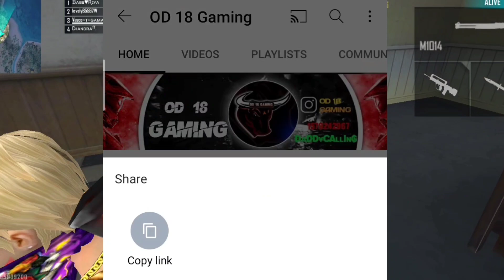JOIN OD 18 GUILD || MAKING OWN E-SPORTS TEAM 🔥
MAKING OWN E-SPORTS TEAM |  GUILD INVITATION

Making Own E-sports Team🔥. It is so interesting video so watch this video Till The End🔥

Alok vs DIMONDS Best clash Battle who will Gameplay Garena Free Fire Live streamer from India killing player with LOUD Volume spy like Naveen , OD 18 GAMING Level up to 100

1. Garena Free Fire India
2. Garena Free Fire Indonesia
3. Garena Free Fire Brazil
4. Garena Free Fire Brasil
5. Garena Free Fire Singapore
6.  Garena Free Fire Thailand

Free Fire Top start's in India
1. Garena Free Fire Andhra Pradesh
2. Garena Free Fire Odisha
3. Garana Free Fire Telangana
4. Garana Free Fire Tamil Nadu
5. Garena Free Fire Kerala

Free fire
free fire top 1 Global
OD 18 GAMING
od 18 Gaming
telugu youtubers
top 10 telugu youtubers
telugu youtubers top 10
top ten telugu youtubers
scams of telugu youtubers
telugu top youtubers list
top telugu youtubers salary
telugu Gaming ff exposed
munna Bhai Gaming exposed
free fire garena